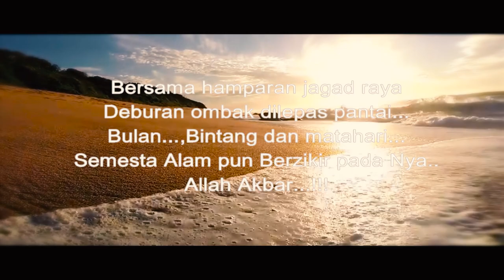Bintang Berzikir - Macicha Mochtar Ft. Jay Jalalu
Cipt. Jay Syam Jalalu